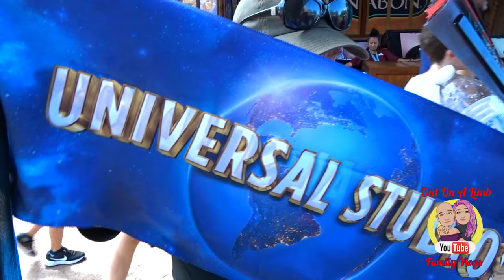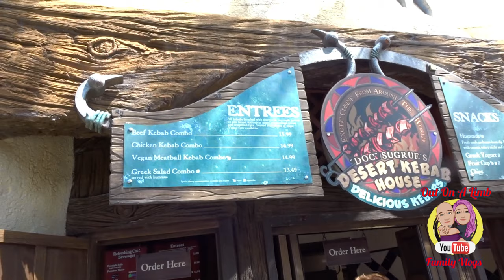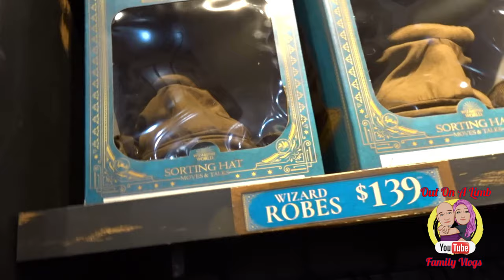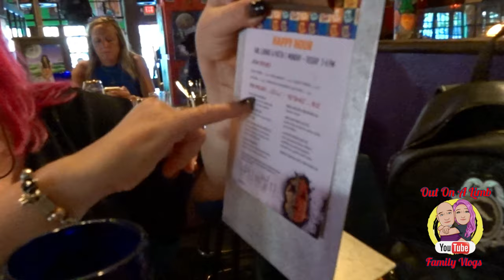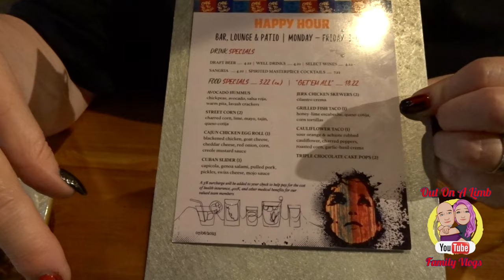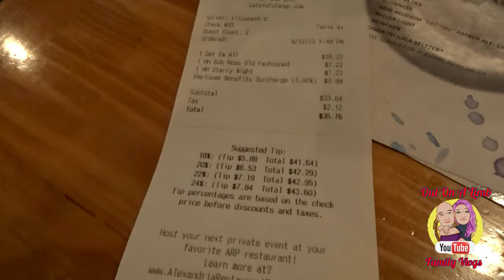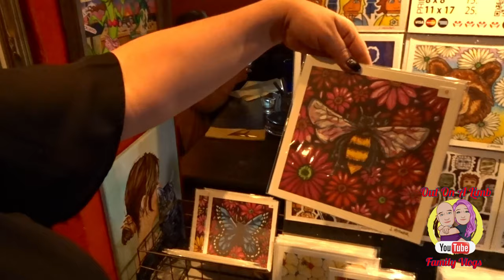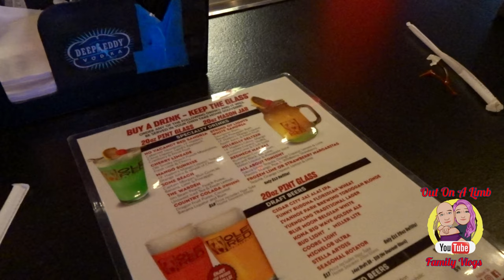Bye Portofino Bay Hogs Head Inn Café TuTu Tango Restaurant Desert Kebab House Cooling Towel Fight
Hello and welcome to another episode in our Halloween Horror Night, Universal Studios Orlando September 2023 trip.
In this episode we say goodbye to the Portofino Bay Hotel at Universal.
We give our honest opinion of this hotel.
I (Lee) turn to the dark side and buy an article from one of the merch shops out of pure desperation.
We sample what's on offer at the Desert Kebab House in Universals Islands of Adventure.
Then we pay another visit to our favourite restaurant in Orlando, Café Tu Tu Tango.

Threads; out_on_a_limb_vlogs